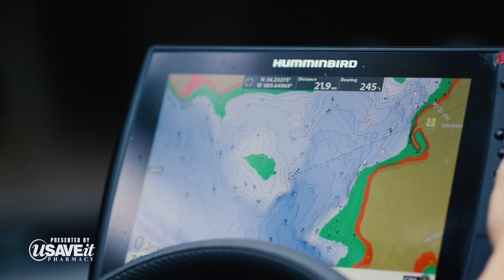Rayne Melton | High School Bass Fisherman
Senior angler Rayne Melton has been in love with fishing since he was a young child. As a 6th grader he was able to compete on the Trion High School Bass Fishing Team. From finishing 6th in the NWGHSAA Angler of the Year standings as a 7th grader to winning multiple state qualifiers, his dedication has set him apart. In his last year of fishing for his high school team, he is poised to set even more records, having already achieved the 2020 Angler of the Year title, two 1st place finishes at the GHSA State Qualifiers, and a national qualification at Lake Guntersville.